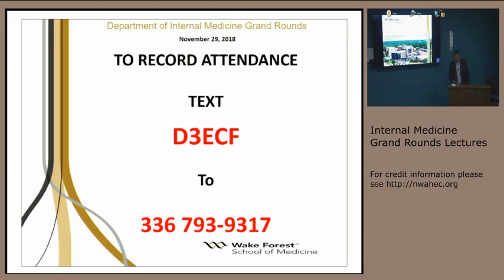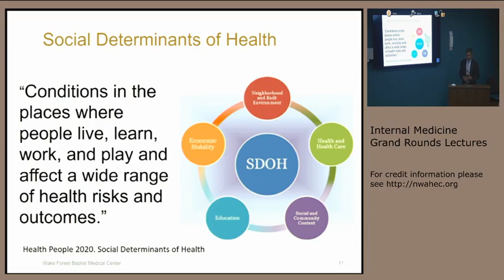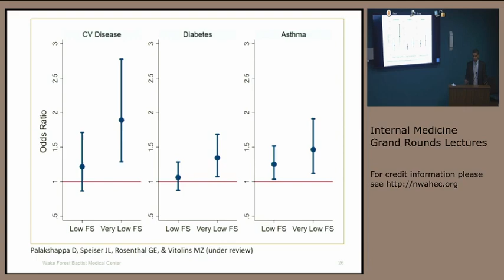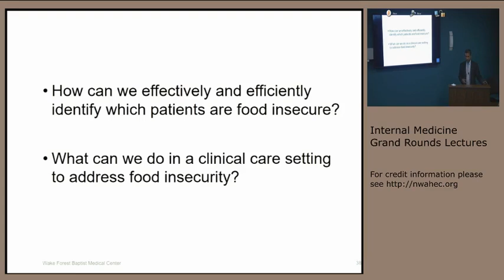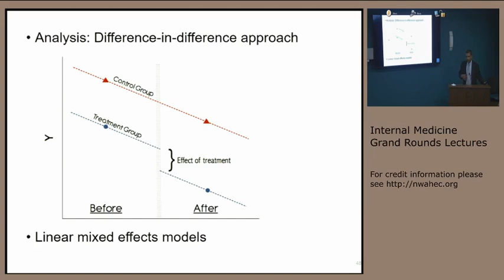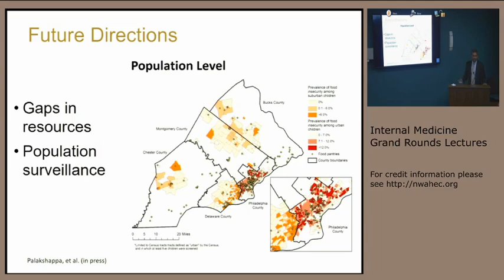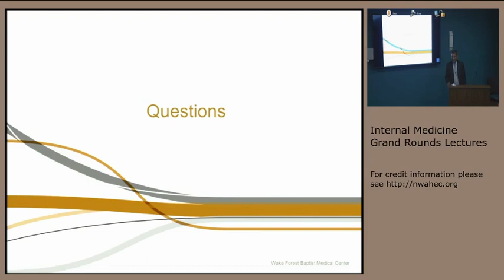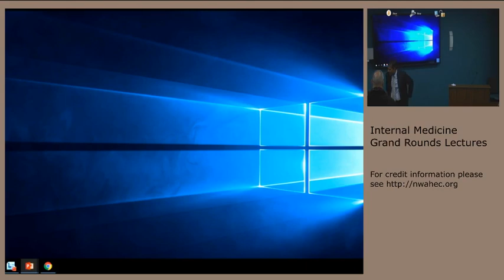Health Systems Addressing Food Insecurity: What, Why, & How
Presenter's research specifically focuses on addressing food insecurity and other social determinants of health.